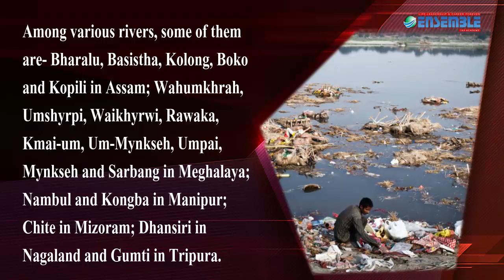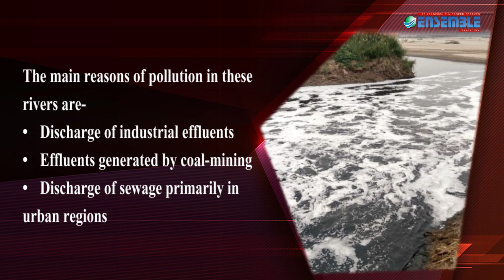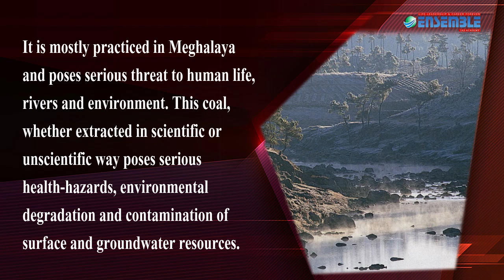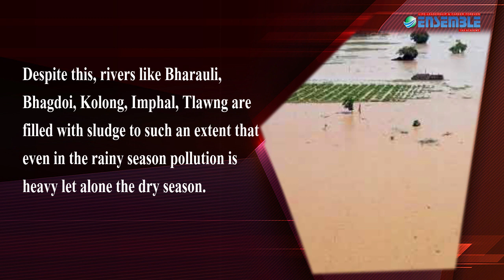Pollution in North Eastern Rivers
India is a land of many rivers which hold cultural, religious and social significance in the lives of people. India’s North-Eastern part despite having less land share holds 30% potential in India’s water resources. The river Brahmaputra is the main river that flows all along the length of Assam in braided channels and is fed by many tributaries.
Talking about river pollution in India instantly gives a picture of Ganga, Yamuna which are among the most polluted rivers. However, rivers in North-Eastern part too are a victim of growing pollution.

According to the latest State of India’s Environment Report, nearly 60 river stretches across NE India have been recognized as polluted based on biological oxygen demand measure by the Central Pollution Control Board (CPCB).
Biological oxygen demand or BOD is a popular pollution-checking measure which denotes the amount of oxygen required by microorganisms to break down the organic material present in water bodies.